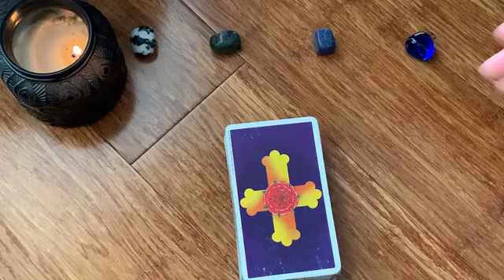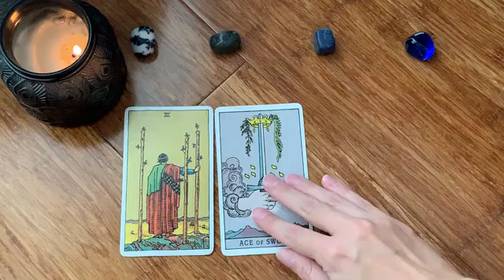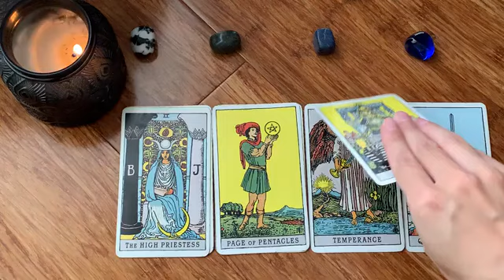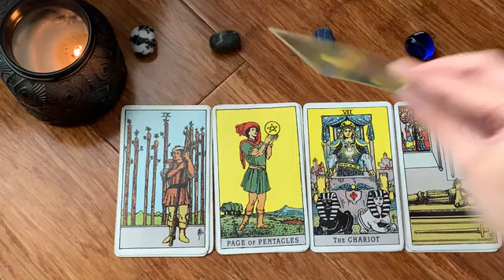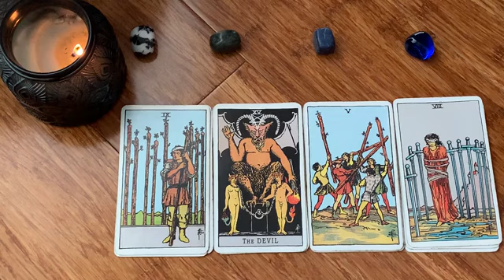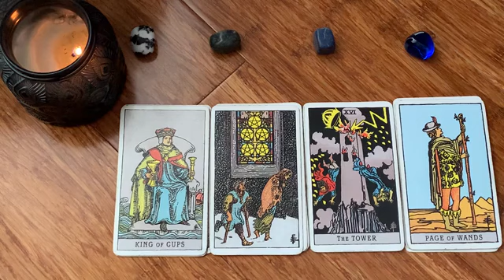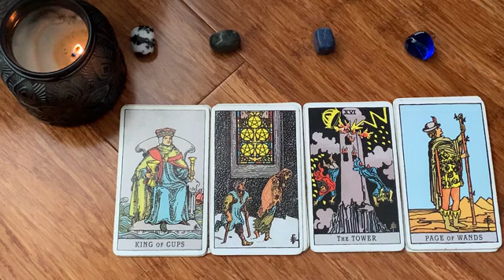SCORPIO🔥 😳 OMG! WAIT TILL YOU SEE THIS! 😳🔥NOVEMBER 2024 WEEKEND TAROT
💟  NOVEMBER 2024 WEEKEND TAROT